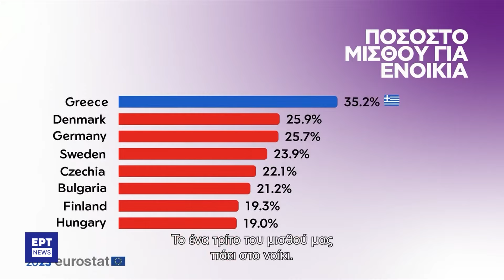Τα συμπεράσματα Κασσελάκη από την Παλαιστίνη | 27/05/2024 | ΕΡΤ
Από τα παλαιστινιακά εδάφη όπου πραγματοποιεί επίσκεψη ο Στέφανος Κασσελάκης κάνει λόγο για «σφαγή» χωρίς κανένα τέλος στον ορίζοντα, διαπιστώνοντας ότι το 75% της Γάζας έχει καταστραφεί. Ο πρόεδρος του ΣΥΡΙΖΑ ζητά την αναγνώριση του Παλαιστινιακού κράτους και από την Ελλάδα και κάνει έκκληση για κατάπαυση του πυρός και παροχή ανθρωπιστικής βοήθειας στην περιοχή. Στη συνάντησή του με τον Πατριάρχη Ιεροσολύμων ο κ. Κασσελάκης ζήτησε να στηριχθεί το ειδικό καθεστώς του Πατριαρχείου.